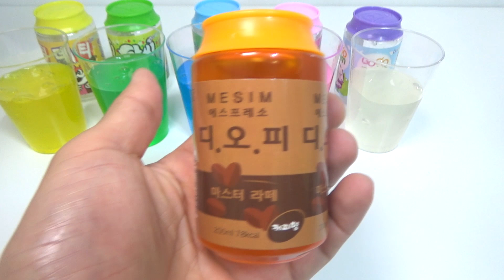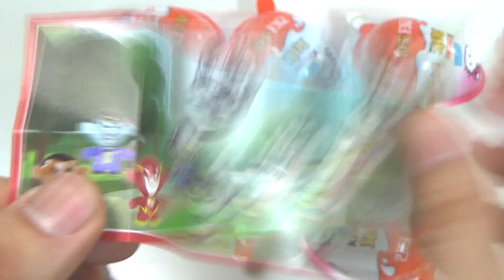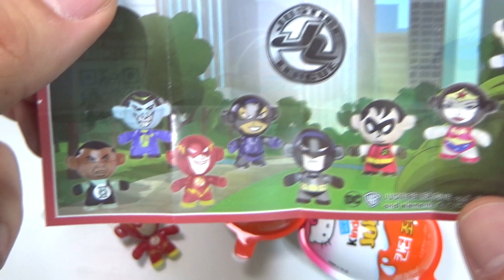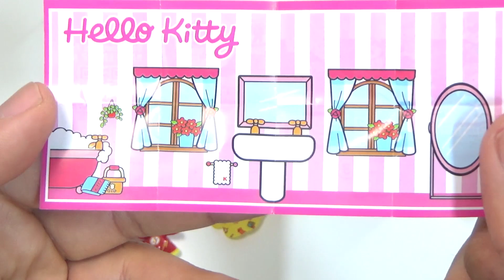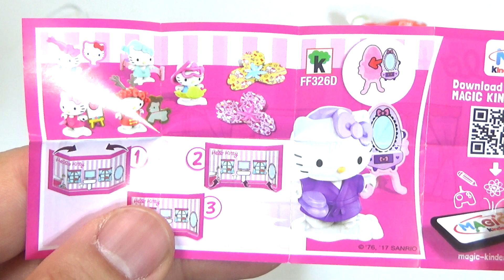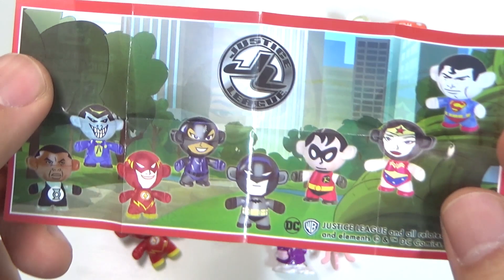Jelly Monsters Sticky Slime Clay Many Color Orbeez Surprise Toys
This video watch most Jelly Slime Clay Many Color Orbeez Surprise Toys